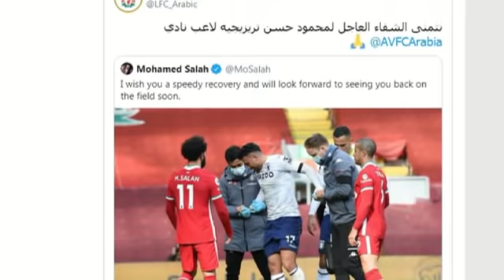MC Qosolka Real & Barca, Dagaal Mourinho & Soskjear & hadaladii Yaablahaa, Wararkii ugu damb